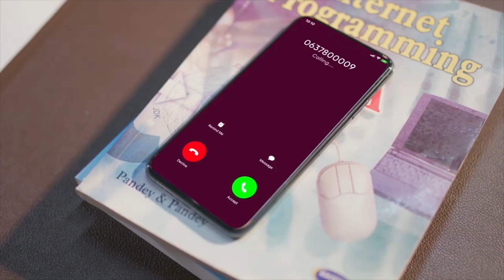Dalagii ugu badnaa oo kasoo go'ay beeraha Carro-yaambo.